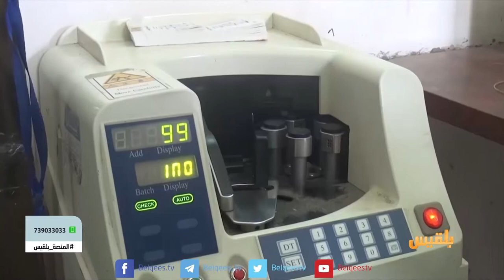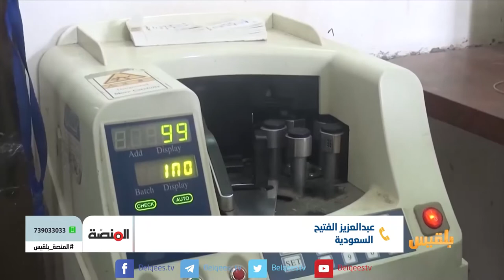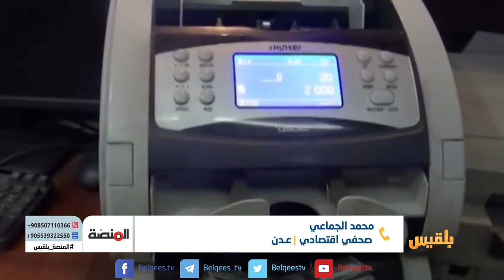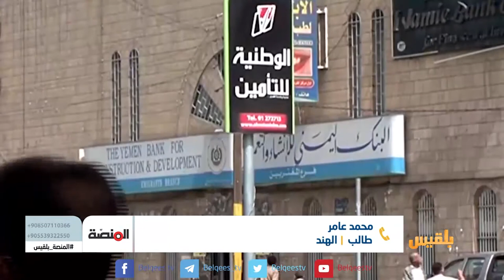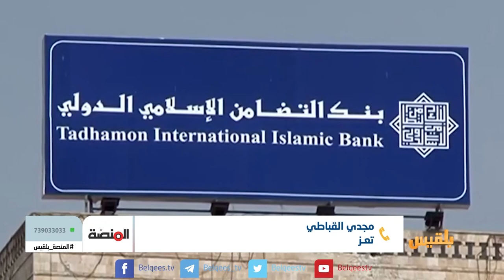المنصة | تدهور العملة المحلية وانعكاسات ذلك على حياة اليمنيين | تقديم: سامي السامعي